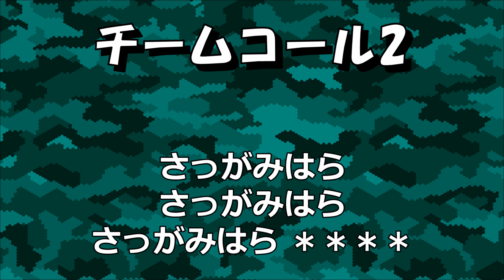チームコール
チームコール１
さがみはら アレ！ ＊＊　＊＊＊

チームコール２
さっがみはら さっがみはら さっがみはら ＊＊＊＊

チームコール３
S　C　さっがみはら ＊＊ ＊＊＊ ＊＊＊＊ ＊＊